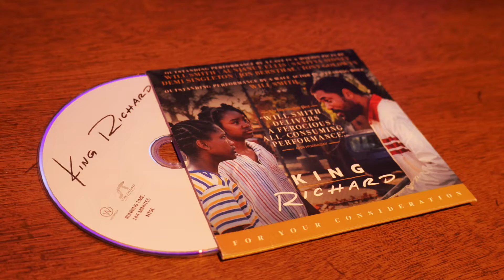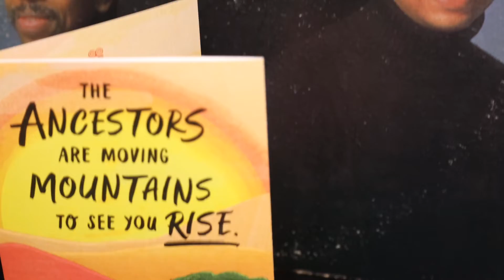Agallah Don Bishop - Keep my wife name out ya F****** Mouth (Official Video)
new video by Agallah Don Bishop "keep My Wife Name Out Your Mouth"
filmed by U.m Productions
Produced by Agallah For Propain Campain Productions